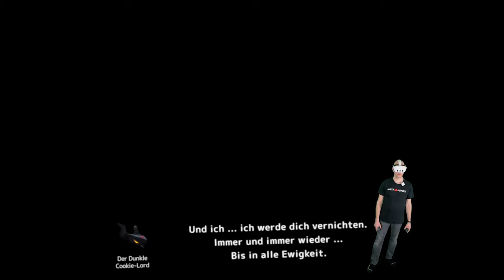CookieRun The Darkest Night auf Meta Quest 3 ! Ein tapferer Cookie stürzt sich ins VR Abenteuer!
Cookie Run Quest 3 Gameplay

Schlüpfe in die Rolle von Tapfer-Cookie, einem frisch gebackenen Cookie, bewaffnet mit einer Zuckerstange und der unvergleichlichen Macht der Freundschaft. Tauche ein in ein episches Abenteuer aus der winzigen Perspektive eines Cookies.

Um dem düsteren Hexenschloss zu entkommen, musst du nicht nur dem Dunklen Cookie-Lord und seiner Armee gegenübertreten, sondern auch magischen Kreaturen und Monstern trotzen. Doch keine Sorge, du bist nicht allein! Auf deinem Weg triffst du verschiedene Cookie-Gefährten und tierische Begleiter, die dir tatkräftig zur Seite stehen.

Erkunde 11 atemberaubende Themenbereiche, genieße eine Vielzahl von Mini-Spielen und erlebe eine völlig neue CookieRun-Geschichte.

Werde zum legendären Tapfer-Cookie und bringe Licht in die dunkelste Nacht!

Das Game kostet aktuell 29,99 Euro mit diesem Refferal Link kannst du 25% sparen:

▌Shop ▌
Meta Quest 3 128Gb

Bobo VR P4 Twin Battery Upgrade Combo

▌Inhaltsverzeichnis ▌

▌Social Media ▌